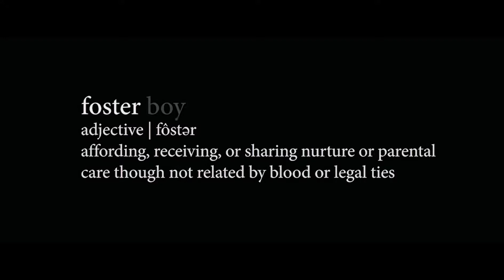FOSTER BOY Trailer (2020)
Trailer for Foster Boy